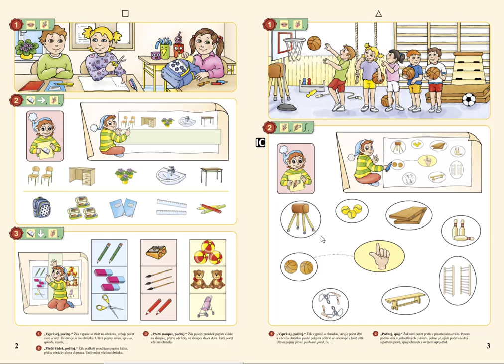Počet prvků, MATÝSKOVA MATEMATIKA 1. DÍL - POČÍTÁME DO PĚTI, str.2, cv.2